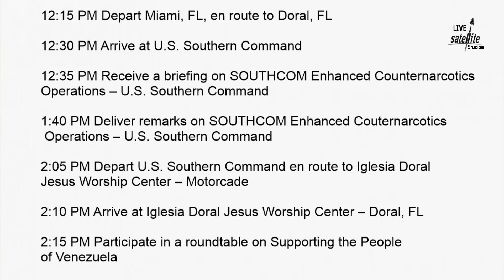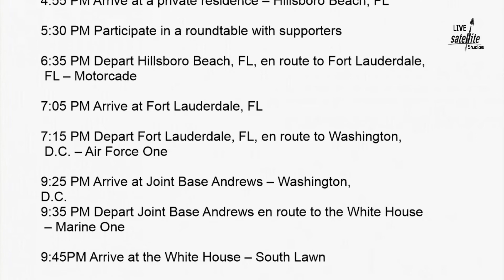President Trump’s Schedule for Friday, July 10, 2020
President Donald Trump’s Schedule for Friday, July 10, 2020

President Donald Trump will be back home in Florida where he will visit the U.S. Southern Command then attend a fund raising event.